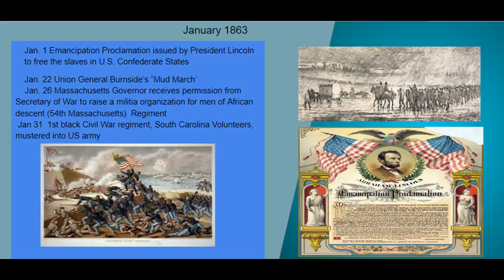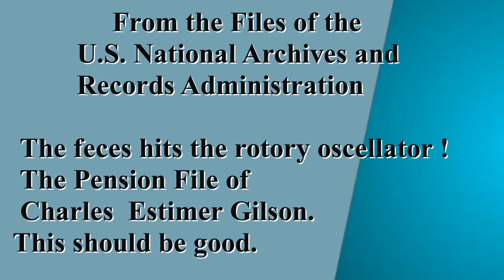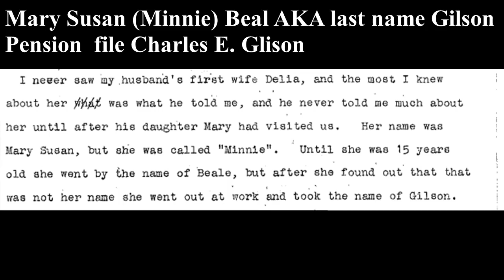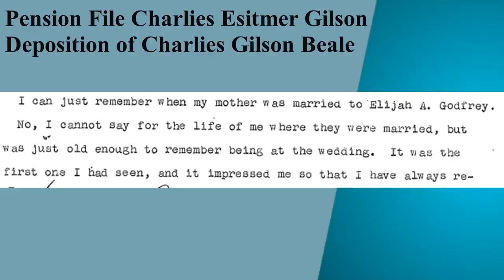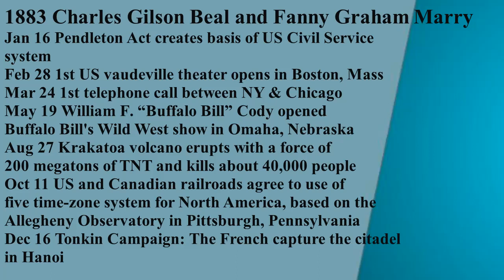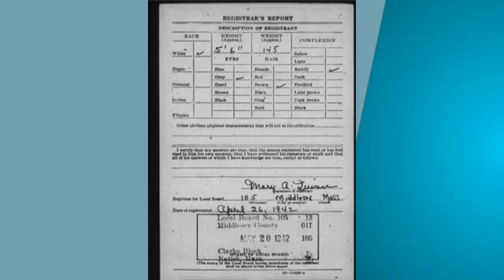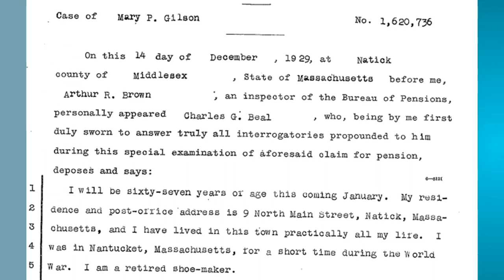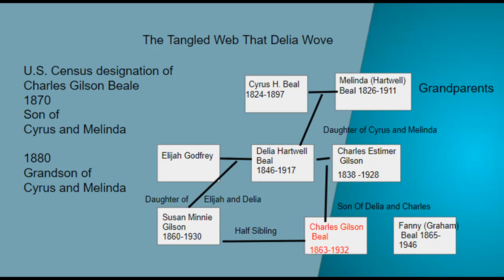Norwood, MA., One Family's: Story of Our Paternal Great Grandparents: Part 8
The story of Charles Gilson Beal and Fannie (Graham) Beal. The other set of paternal Great Grandparents.